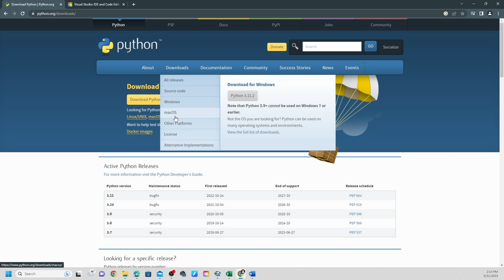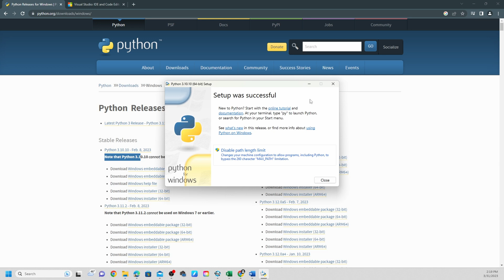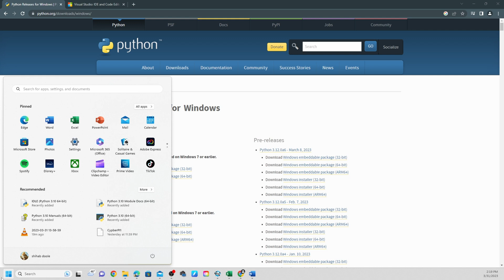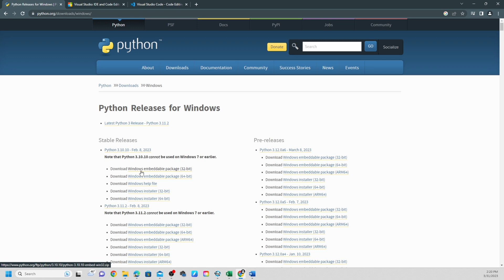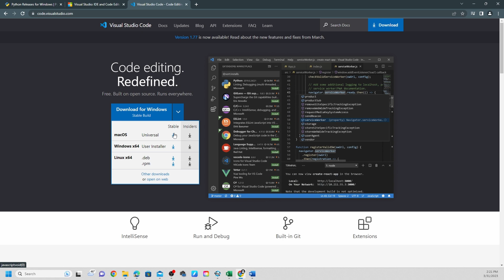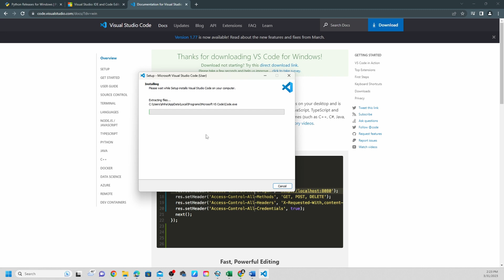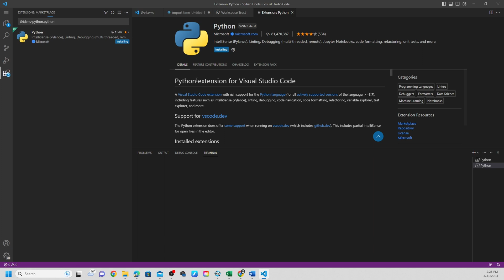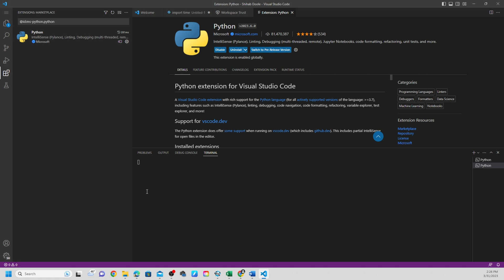Setting Up Your CyberPi Development Environment: Installing Visual Studio Code and Python on Windows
Welcome to the CyberPi Tutorial Series, where you will learn the basics of coding with Python using the ultimate Cybersecurity and Robotics learning platform - CyberPi. This tutorial series is perfect for beginners who are interested in cybersecurity and robotics and want to explore the exciting world of coding. We will be using Visual Studio Code editor to write and run our Python code, and will start with the basics of Python programming, including variables, data types, conditional statements, loops, functions, and more. As we progress, we will dive into the advanced features of CyberPi, such as sensors, motors, LEDs, and other exciting capabilities. Follow along as we build exciting projects step by step, including a security camera, a robot car, and a smart home automation system. By the end of this series, you will have the skills and knowledge to start coding on your own and create innovative projects with CyberPi and Python. So join us on this exciting journey of learning to code with CyberPi, and let's unlock the endless possibilities of cybersecurity and robotics together!